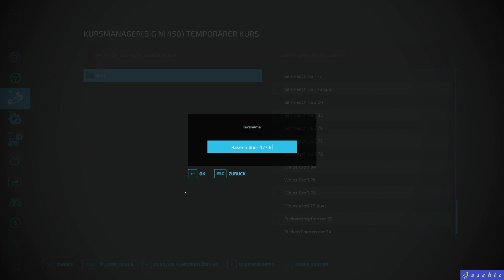Twitch-Live Lets Play Farming Simulator 22 - 112 - 06.11.2022 Teil 4/5 mit Jeschio (NF Marsch)